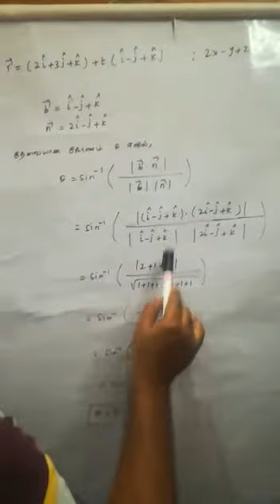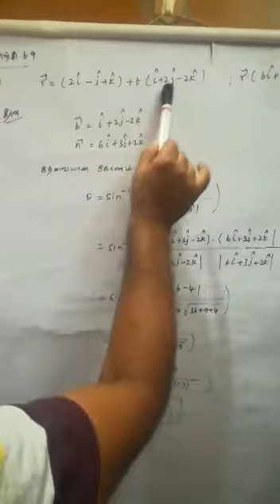12th maths (tm) Example 6.48 & Ex 6.9 Q.No 3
Example 6.48 & Ex 6.9 Q.No 3